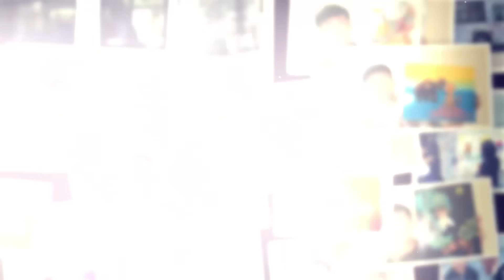本当の日本人の姿勢。かの国に強いられた「自信を無くす姿勢」の真実がヤバすぎる…【 アフリカ シャーマン 縄文時代 起源 】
ショーゲンxベストセラー作家ひすいこたろう待望の書籍発売！

「今日、誰のために生きる？
　　アフリカの小さな村が教えてくれた
　　幸せがずっと続く30の話」

アフリカの村が教えてくれた、衝撃の
日本人の役割とは？
「世界中の人のDNAに眠る、支えながら生きていた優しさの記憶を呼び起こす」
をテーマにした癒しの場所、ブンジュを開設しました。

🏳️‍🌈 SHOGEN絵画展&イベント日程【2023.10月11月】をまとめました！

●韓国→10/16(月)・10/17(火)
イベントページはありません。

☆台湾@ART TAIPEI 2023（台北国際芸術博覧会）→10/20(金)・10/21(土)

●東京都世田谷区@鳥山区民会館
【ひすいこたろう✖️SHOGEN 出版記念講演会】→10/22(日)

●東京都千代田区@九段日本文化研究所日本語学院8F→10/23(月)

●東京都青梅市@青梅織物工業協同組合【NaOフェス】→10/28(土)

●青森@アピオあおもり&三内丸山遺跡（なるにいちゃんとコラボ）→11/5(日)

●千葉房総半島@UMIKAZEキャンプ場→11/6(月)・11/7(火)
伊藤研人✖️秦明日香✖️くるみん✖️SHOGEN  リトリート

●山梨北杜市→11/16(木)
※詳細が決まり次第アップします。

●伊勢神宮ツアーでトークショー→11/18(土)

●兵庫県神戸市→11/20(日)

●岐阜県瑞穂市@ 瑞穂市本田コミュニティセンター→11/25(土)

●愛知県→11/27(月)15:00頃から

●神奈川県湯河原@ご縁の杜【SHOGEN✖️サトケン】→11/28(火)

●大阪堺市@トラとウサギの茶飯事【SHOGEN✖️サトケン】→11/29(水)
※満員御礼

●鳥取@湯梨浜ハワイアロハホール【SHOGEN✖️サトケン】→11/30(木)

※詳細はそれぞれにアップしていきます。
まだ日程が確定していないもの、学校関係やシークレットイベント、オンラインイベント、aiko会は書き込んでいません。

皆さまのご来場を心からお待ちしております^ ^
全てのご縁と出会いに感謝です！